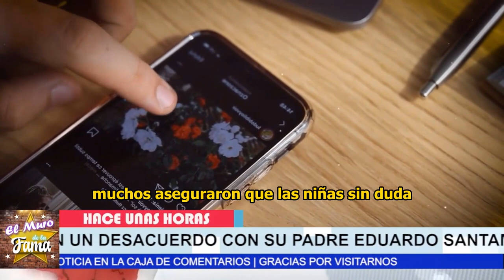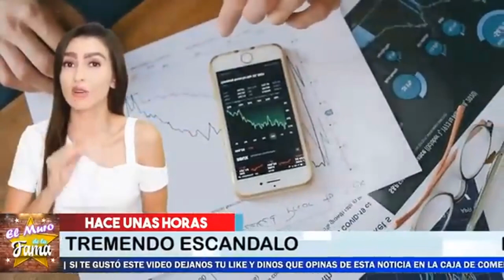💥🤬“!ERES UN DES.GRAC1AD0” Gemelos de Itati Cantotal 𝗟𝗘 𝗥𝗘𝗖𝗟𝗔𝗠𝗔𝗡 a Eduardo SU 𝗙𝗔𝗩𝗢𝗥𝗜𝗧𝗜𝗦𝗠𝗢𝗦😱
elmurodelafama

¡ BIENVENIDOS ‼️

Entertainment
Television program
noticias de espectaculos
espectaculos noticias
noticias de la farandula
tv mexicana
Televisa espectaculos
chismes
escandalo de los famosos 2023
farandula 2023
chisme de farandula
karol tamiko
programa hoy
suelta la sopa
polemica
Ventaneando